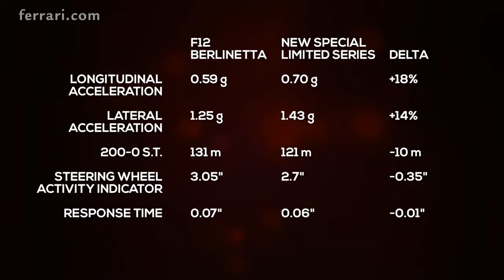Ferrari F12tdf-in yeni texnoloqiyası